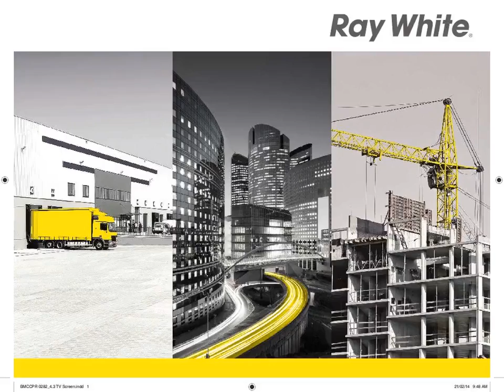Ruko Gandeng Siap Huni Kawasan Multi Guna Bizlink ...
Debora Debby

Ruko baru , siap huni , akses mudah , bebas kuli bangunan , lokasi strategis , cocok untuk perkantoran , maupun tempat usha anda , Lingkungan aman dan nyaman

Dengan Spec :
Harga Rp.1,5 M( per unit )
Lt /Lb : 4,5 x 15 / 106 m
Kamar masndi : 2
Sertipikat : PPJB

9321477
Ray White Citra Raya